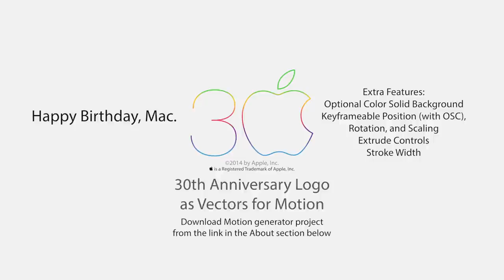FCPX generator or Motion Project: Apple 30th Anniversary Logo (Motion vectors)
Happy Birthday Apple! Excellent design!!
I've been a Mac user for 29 of the 30 years!

Free Apple Motion project containing the vector shapes for the Apple 30 logo (personally created by myself). Vector shapes used as outline masks for a gradient rectangle. You'll need to dig down into a couple of groups to get to the original artwork. Once isolated, they can be dragged to the Favorites or Shapes section of the Motion Library.

For use as an FCPX generator, install as a Generator (instructions ) Generator includes controls for line stroke width and/or extrude. Position, rotation and scaling can be keyframed if required. There is also an optional color solid background (on by default at 95% of white [broadcast safe]).

Remember that Apple's logos are Registered Trademarks (I recommend adding the appropriate bylines to any work you apply them to! See Apple's website for specific rules of use... and therefore: )

The Apple Logo  is a Registered Trademark of Apple, Inc.
Although I have not found specific documentation for the following, I will add: